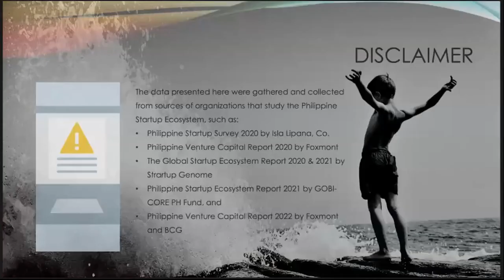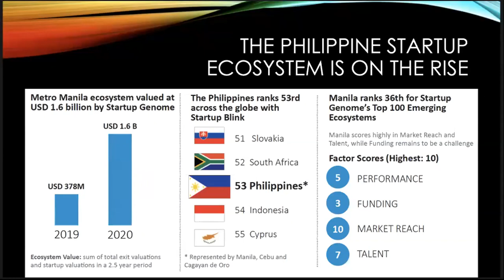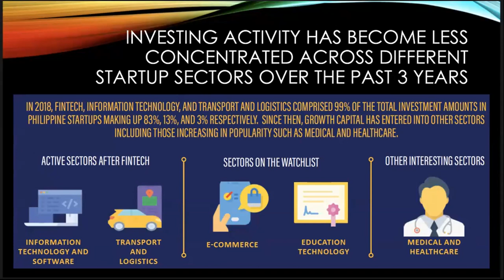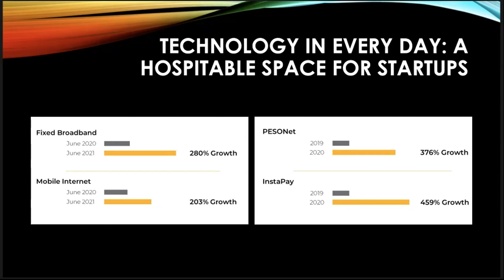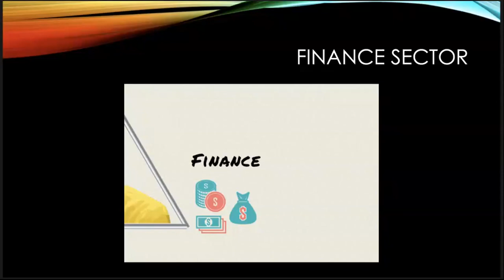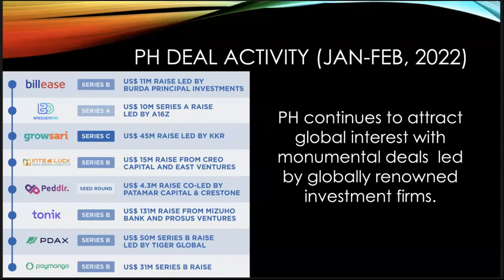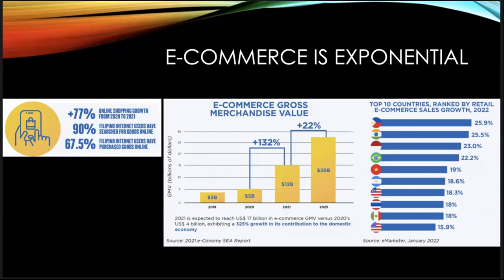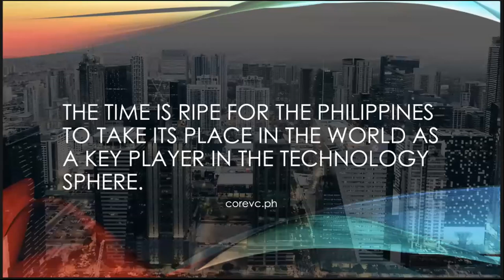Philippine Startup Ecosystem at a Glance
A Talk on the Philippine Startup Ecosystem
Shared to the students of Indonesia

NUNI International Seminar Series 5
NUNI Jejaring Perguruan Tinggi Nusantara
UNAND Universitas Andalas
Binus University
Universitas Islam Indonesia
Universitas Katolik Indonesia ATMA JAYA
23 March 2022 11:30 WIB

MELVIN M. NIÑAL, PhD
St. Paul University Surigao
Philippines